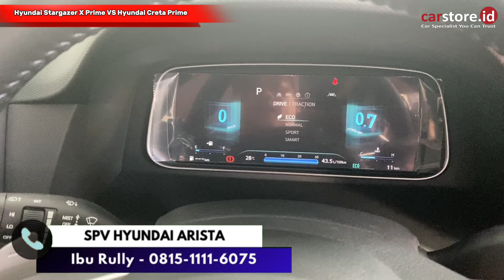Murah Parah Diskon Puluhan Juta ⁉️Hyundai Stargazer X Creta Palisade Terbaru 2024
Info Pemesanan dan Promo Hyundai :
Rully Hyundai Margonda Depok

Semoga Bermanfaat
Terima Kasih